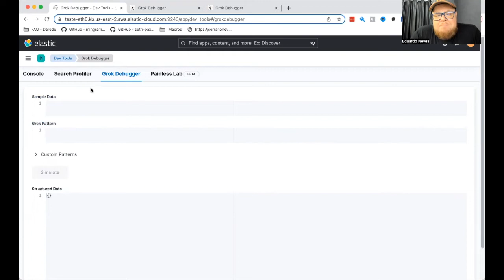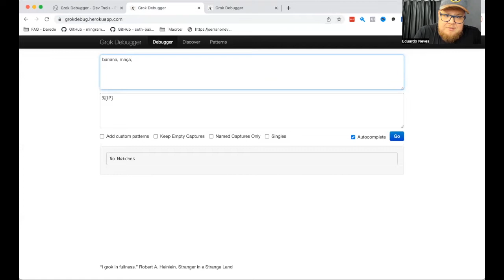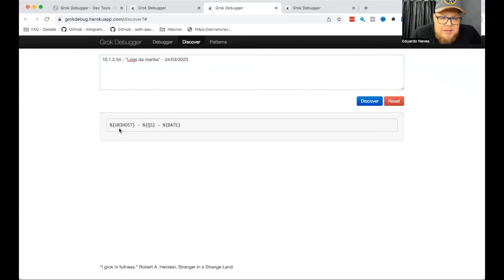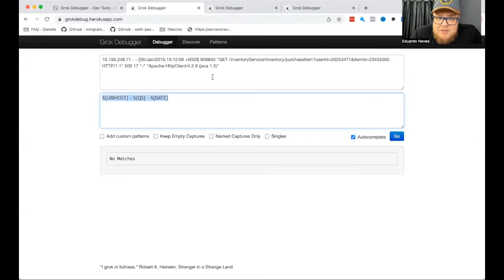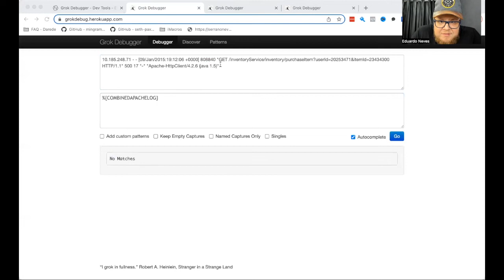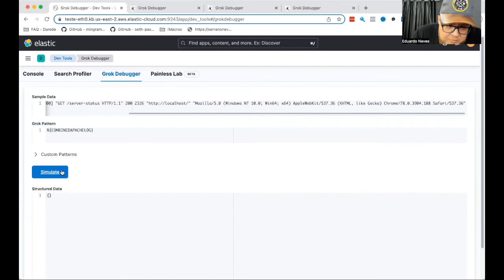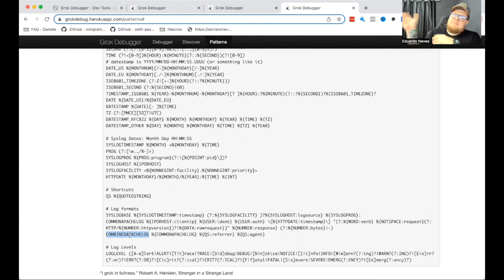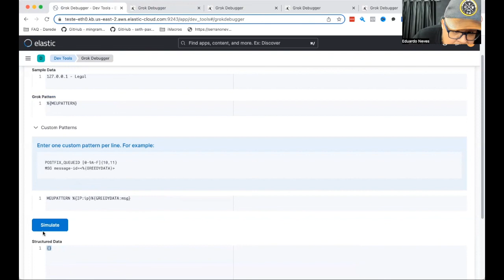Criando Filtros com GROK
✅Toda semana tem conteúdo novo aqui no meu canal do YouTube.

🫱🏻‍🫲🏼Compartilhe esta aula com alguém que precisa dominar a Observabilidade